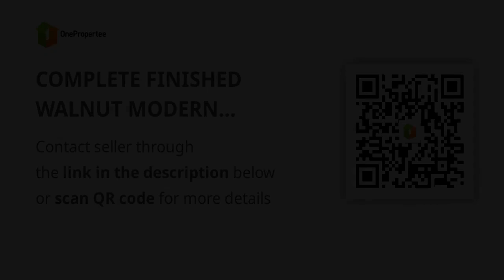COMPLETE FINISHED WALNUT MODERN MINIMALIST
House Type: Single Attached House
Number of Bedrooms: 3
Number of Bathrooms: 1
Floor Area in sqm: 67 sqm.